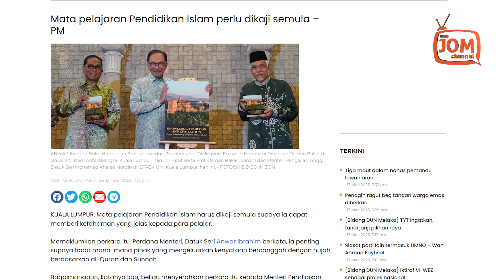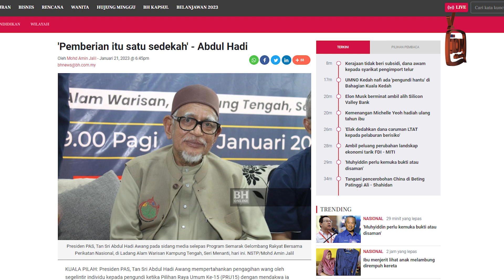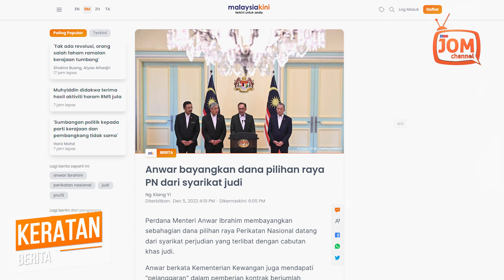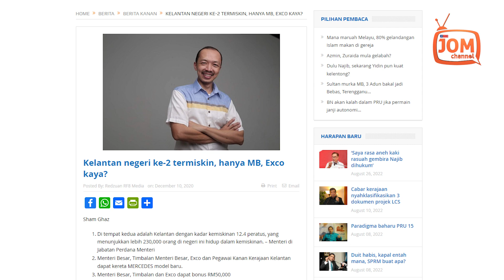BUNTAT HENDAK MENJADI KEMALA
Sebelum para walaun mengeluarkan kenyataan, tahukah mereka bahawa Anwar Ibrahim antara individu penting menggubal Pendidikan Islam, membuang kepercayaan kurafat dan karut dalam mata pelajaran dan menggubal dasar serta falsafah pendidikan dengan memasukkan unsur kerohanian dan pembangunan Insan?

Yang menukar pakaian ‘skirt’ kepada baju kurung pelajar perempuan dan seluar pendek lelaki menjadi seluar panjang adalah Anwar Ibrahim.